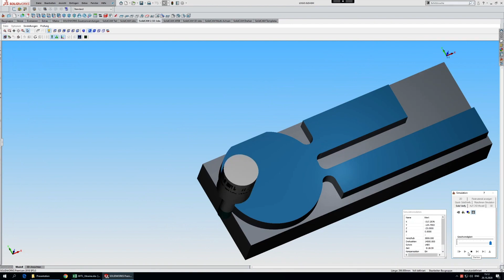CNC Programming Service. The program is executed in SolidCam for three axis milling machine.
GFE Solutions offers CNC Programming Services for any size and complexity of projects. From the smallest production parts to large bespoke projects. We cover it all. Programs would be done in suitable for your company software using your tools and fixtures.

Get in touch to appoint us your test task free of charge.